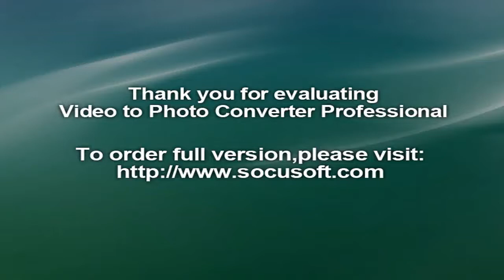Racewalking‬, ‪Matej Tóth‬, ‪Olympic Games‬‬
De Slowaakse snelwandelaar Matej Tóth heeft in Rio de Janeiro goud veroverd op de vijftig kilometer. Hij verwees de Australische titelhouder Jared Tallent en de Japanner Hirooki Arai naar het zilver en het brons.

Wereldrecordhouder Yohann Diniz leek op rozen te zitten met 1.41 marge na 25 kilometer op een groep achtervolgers, onder wie Tallent en Tóth. Maar de Fransman liep te hard van stapel en de hitte eiste zijn tol. Eerst stortte hij figuurlijk in en niet veel later ook letterlijk.Op het twee kilometer lange stratenparkoers langs het strand van de Copacabana versnelde Tallent met nog vijf rondjes te gaan. De Slowaak Tóth ging achter hem aan, passeerde eerst Arai en even later ook de totaal uitgeputte Tallent.

Hong nu ook olympisch kampioen

Bij de vrouwen eiste Liu Hong na de wereldtitel ook olympisch goud op de 20 kilometer voor zich op. De 29-jarige Chinese wereldrecordhoudster (1.24.38) verwees in 1.28.35 de Mexicaanse Maria Gonzalez en haar landgenote Lu Xiuzhi naar het zilver en het brons.Liu, die zowel in 2008 als in 2012 als vierde was geëindigd, scheidde zich in de slotfase samen met Gonzalez en Lu af van het verbrokkelde veld en streed met dat tweetal om de medailles.

In de laatste meters nam Liu een kleine voorsprong op Gonzalez en Lu, die zesde werd in 2012 en WK-zilver won in 2015. Ze hield haar landgenote 0.02 achter zich en de Mexicaanse 0.07.